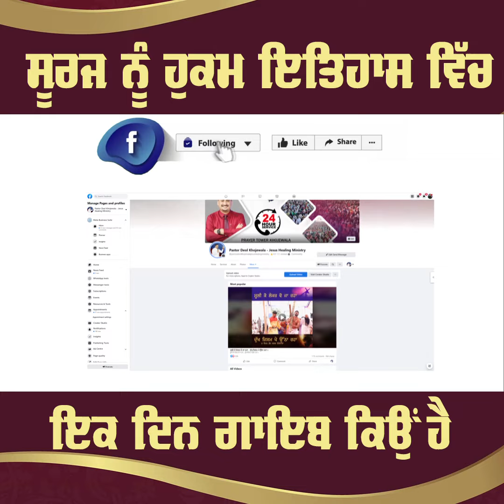ਸੂਰਜ ਨੂੰ ਹੁਕਮ ਇਤਿਹਾਸ ਵਿੱਚ ਇਕ ਦਿਨ ਗਾਇਬ ਕਿਉਂ ਹੈ (PASTOR GURSHARAN DEOL KHOJEWALA)